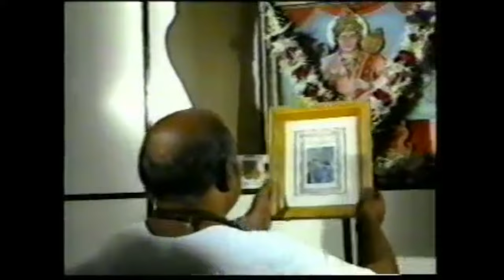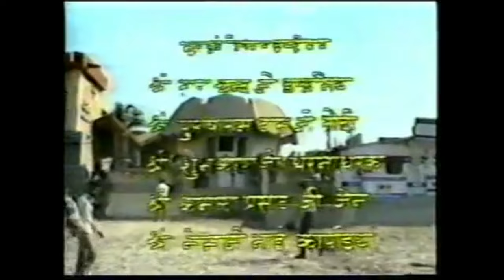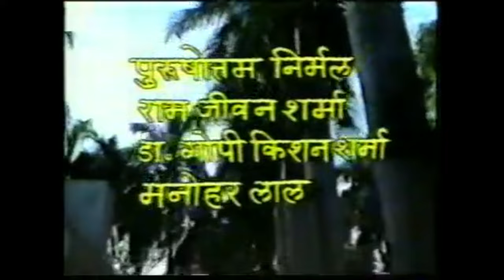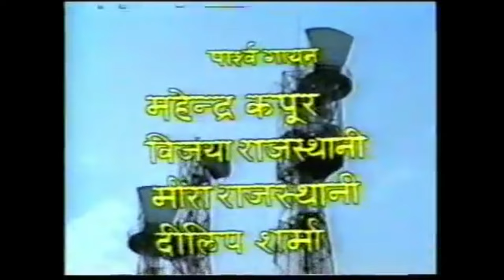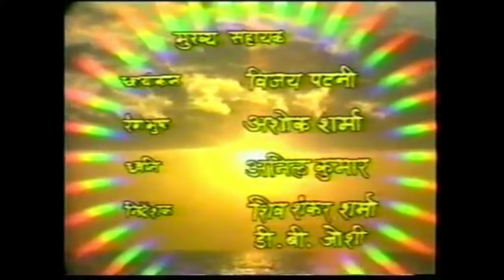1993 में बनी ORIGNAL RAJASTHANI VIDEO FILM जो 2010 में सेंसर हुई और बड़े पर्दे पर लग कर इतिहास रचा